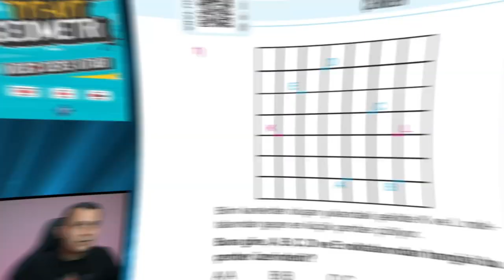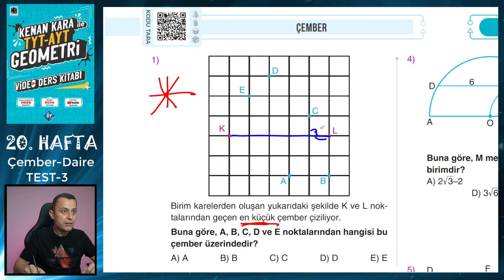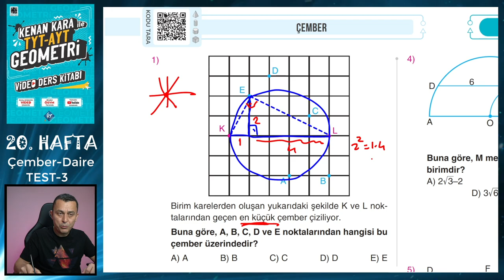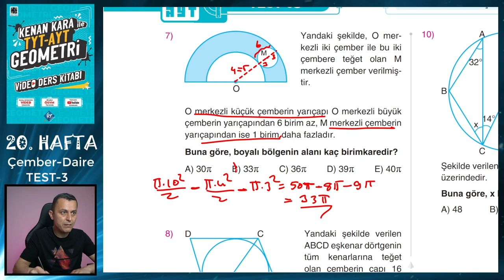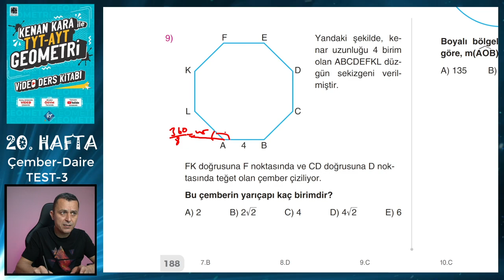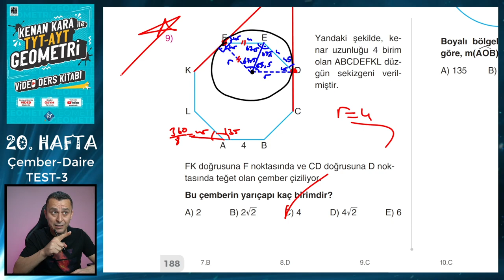TEST-3 | ÇEMBER-DAİRE | TYT-AYT GEOMETRİ KONU ANLATIMI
TYT-AYT Geometride Çember-Daire konusunda ÖSYM benzeri sorulardan oluşan Test 3'ün çözümü